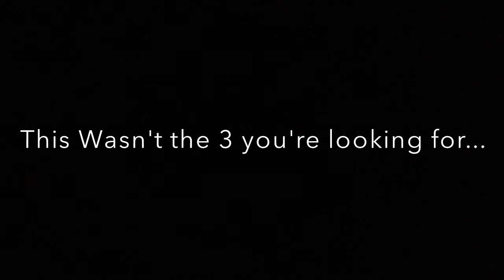Shawn vs Benson 3